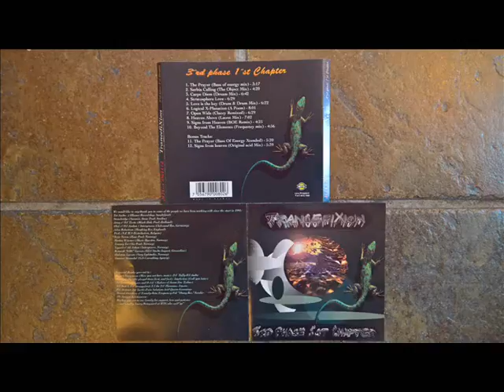Trancefixion - "The Prayer" (Bass Of Energy Xtended Mix)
(From the Album "3'rd Phase, 1'st Capter)

For more info about the song and production year, do see the video.

COMPLETE HISTORY IN NORWEGIAN:
"OPEN WIDE" ble produsert av to av de andre medlemmer av Trancefixion hvor den ene, Ronny Jørgensen var med en kort periode.

Originalt startet Marius Bjerkenes og jeg TRANCEFIXION i 1993 med første vinyl 12" på BTB Rec. En underlabel av SWEMIX som ble ledet av STONEBRIDGE Sverige. Andre Ep ga vi ut selv på OPEN MIND RECORDS som ble en undergroundshit i Oslos house-technomiljø og i Norge forøvrig og ble solgt ut via bl.a platesjappa MUSIC MAESTRO i Oslo. Ronny Jørgensen var med en kort periode da Marius flyttet fra sin hjemby og da ble"OPEN WIDE" produsert.

Låta "THE FACE" blir utgitt på en Tysk Trancesamling via promotion fra MUSIC MAESTRO i Oslo.

BASS OF ENERGY FORMES & FØRSTE RELEASE I HELLAS samt UTGIVELSER PÅ NORDIC RAVE SAMLINGSERIEN:
Jeg gikk da solo med Bass Of Energy og signet låt til FLUID REC i STOCKHOLM REC - UNIVERSAL MUSIC, Sverige hvorav "SPIRITUAL ENERGY" ble utgitt på cd single i HELLAS Desember 1995 og videre kom oppfølgeren "EARTH PEOPLE" og videre var jeg med på alle 3 samlecdene ved navn "NORDIC RAVE" med dette prosjektet signet FLUID REC.

På NORDIC RAVE samlingene ble låtene ""SPIRITUAL ENERGY" & "IN TO THE DEEP" med på VOL 1 og på VOL 2 ble låta "THE SIGN" utvalgt. På Vol 3. ble låta "THRIPPIN' IN PHAZE" utvalgt.

DJ. TIESTO - NEDERLAND FORBIDDEN PARADISE & GUARDIAN ANGEL:
Deretter signet jeg låt til FORBIDDEN PARADISE nr 6 mixet av Dj. TIESTO på Guardian Angels med THE OBJECT prosjektet mitt og videre på nr. 7 med TRANCEFIXION hvor jeg tar opp igjen sammarbeidet med Marius for en liten periode. Jeg gir også ut en låta COSMIC FUSION på den norske XS TO THE RAVEZONE samlingen under aliaset FUTURE BABIES.

Marius & Ronny gir ut låta "ARP" på oppfølgerene av XS TO THE RAVEZONE og remixer oxo det norske tranceprosjektet TRANSYLVANIA Vocals are by Silvany Bricen med låta "TENDER HEART"

Låta "OPEN WIDE" blir også utgitt under ett annet alias på skandinaviske samleserien DANCECOLLECTION 7
og alisaset ble OCTAGON.

Dette hadde rot i at TRANCEFIXION's daværende besettning som bestod av Roger Larsen, Marius Bjerkenes & Ronny Jørgensen ble enige om å splittes opp, hvor jeg skilte lag med Marius og Ronny mye pga veivalg musikkstils og sosialtmessig.

Videre ga jeg ut låta "CZAR" på Karma labelet som var en underlabel av GUARDIAN ANGEL som ga ut
FORBIDDEN PARADISE serien ( NEDERLANSK label )

TRANCEFIXION signet så deal med MTG Rec i Norge og ga ut 3 album og 2 cdsingler og lisensierte også en låt til den NORSKE ungdomsrettede housefilmen "SMILET I ØYET" om house og technotrancekulturen i Norge gjennom 90-tallet og inn i 2000 tallet, hvor låta "HOLOGRAPHIC" ble introlåta på filmens tidlige åpningsscene og dvd menyvalg.

Jeg ga også ut låter til den Scandinaviske samlingen TRANCE 2000 og 2001 med prosjektet Trancefixion. Låter fra det jeg / vi har gitt ut ble lisensiert til diverse samlinger i Europa ( Vest som øst ). Her var det låter som "COLLAPSED ENERGY" og ""CZAR" som ble utvalgt.

Albumene som ble gitt ut på MTG Rec som TRANCEFIXION het:

Første album:
"3th PHAZE, 1st CHAPTER"

Andre Album:
"TRANCENDING BELLEVUE" ( hvor en tidligere skolekamerat John Børre Bjørnsrud, ble med for dette album som ble en crossover med pop og trance )

Tredje Albumet:
som var da kun solo fra min side het "WAVES & VISION" hvor jeg tok det tilbake til trance ispedd litt techno.

CD SINGLE & 12" Vinylutgivelser:
Singlene som ble utgitt på MTG Rec het "CZAR" som ble en joint venture med GUARDIAN ANGEL i NEDERLAND og MTG i Norge.

Single nr 2 het "STRATOSPHERE LOVE".

"STRATOSPHERE LOVE" ble ofte brukt av NRK som bakgrunnsillustrasjonsmusikk til diverse innslag.

I tillegg ble 12" vnylutgaven av låta "FUTURE INVASION" fra samlingen FORBIDDEN PARADISE 6 utgitt på vinyl og det samme ble "CZAR" og "SPIRITUAL ENERGY" og en remix jeg gjorde for en Norsk gruppe med en låt som het "PACIFIC BLUE"

Jeg har siden min siste opptreden som artist TRANCEFIXION på OSLO SPECTRUM i 2001 ( HYPERSTATE ) og produserer musikk nå og da i perioder og har oxo lagt ut litt nå og da.

Jeg hadde en tidligere kanal på youtube hvor mye var lagt ut, men en konto jeg slettet for en del år siden hvor jeg startet denne. Har ikke lagt ut alt det gamle her på denne kanal, men ser at noen få låter ligger ute lastet opp av andre.

My other YouTube Channel for my soloprojects done and some of the songs I have produced, can be found here at my Freebeat Music Production Channel FREEBEAT MUSIC PRODUCTION, NORWAY